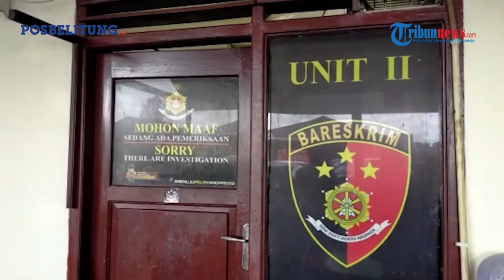Polisi Tangkap Pelaku Pencurian Perhiasan Anak-anak di Belitung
POSBELITUNG.CO -- Tribun Update Sore Edisi Rabu, 25 Januari 2023, Polisi Tangkap Pelaku Pencurian Perhiasan Anak-anak di Belitung, bersama Dede Suhendar wartawan Pos Belitung. (*)